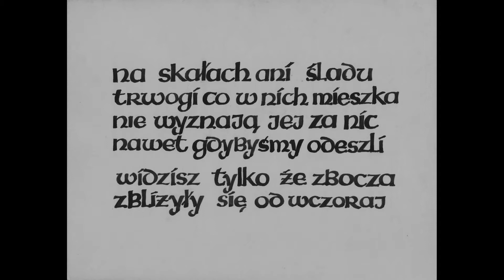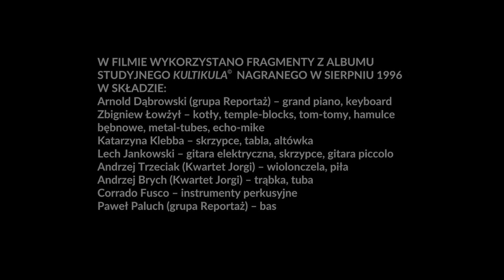CZAS ZATRZYMANY / REMASTERED / BLACK & WHITE / TAMARA KASPRZYCKA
realization: Tamara Sorbian Kasprzycka
film photography: Mariella Nitosławska